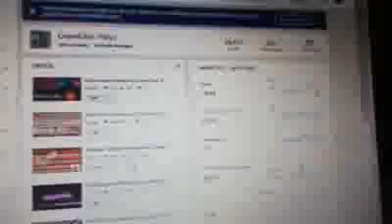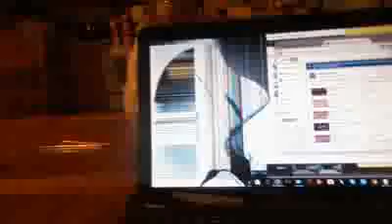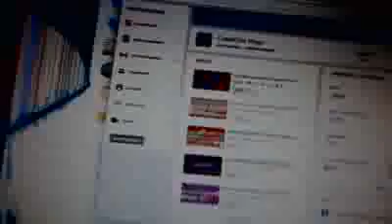CANT BELIEVE THIS HAPPENED :(